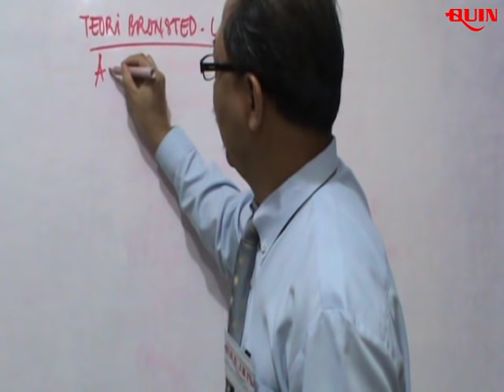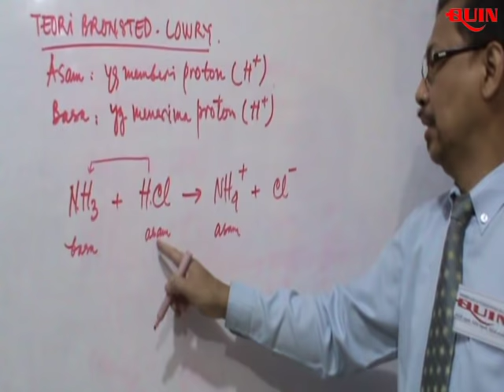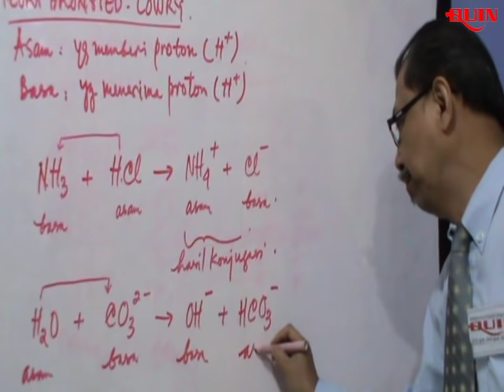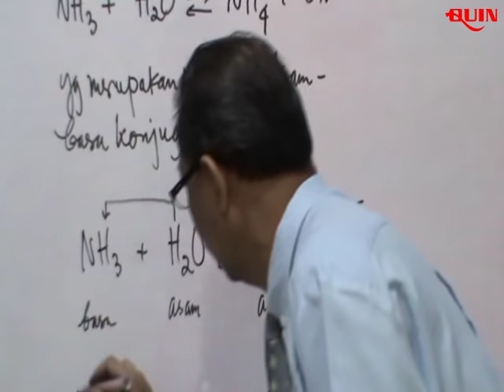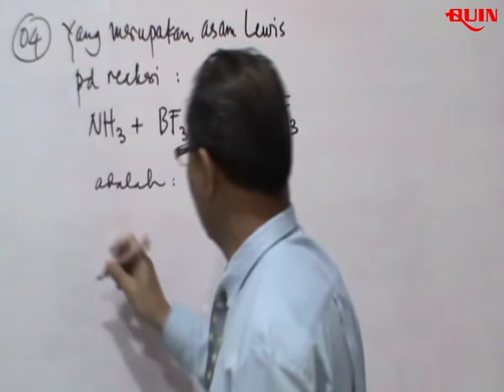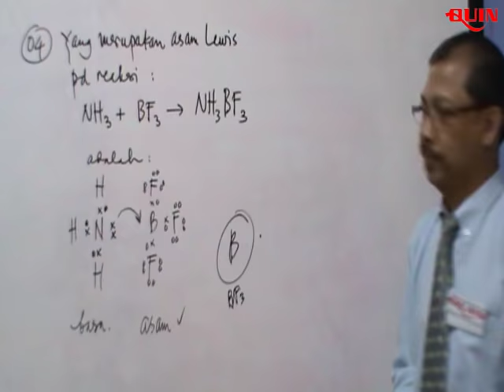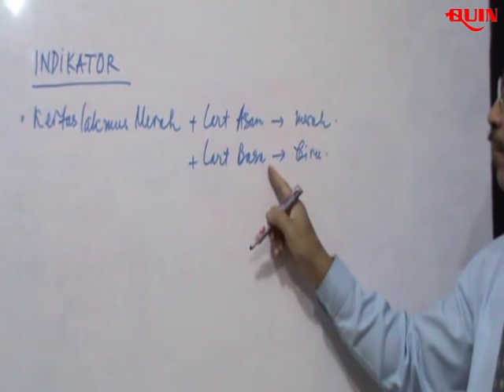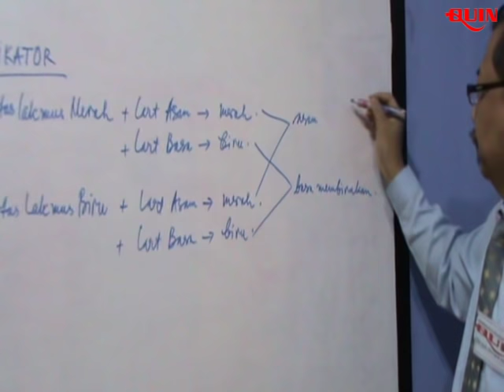KIMIA Larutan Asam Basa Bab I - Part 2